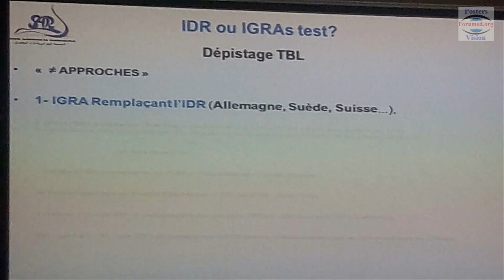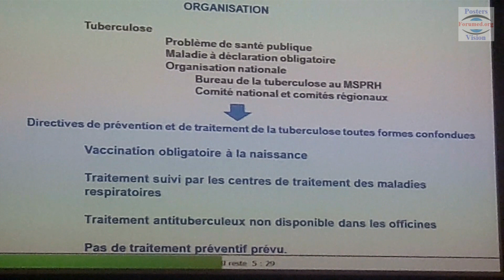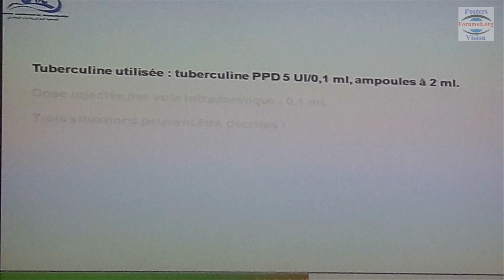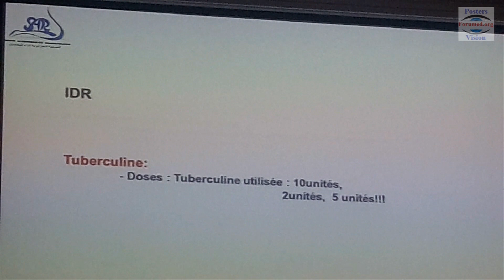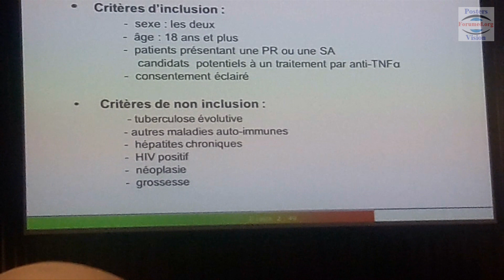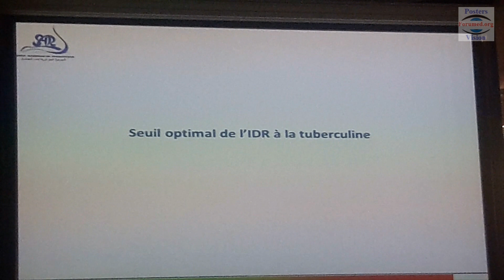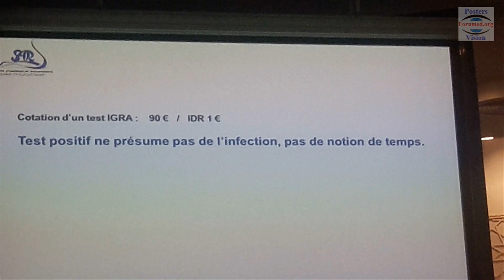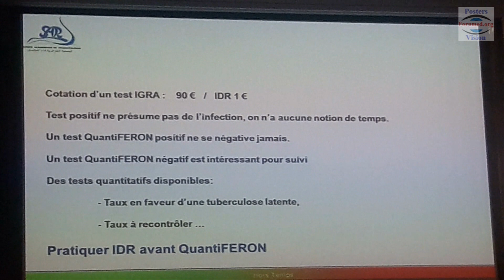Dépistage de Tuberculose latent avant AntiTNF infection tuberculeuse pulmonaire IDR interféron Gamma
le Dépistage de la Tuberculose latent avant traitement par les Anti-TNF Les Moyens de détection de l'infection tuberculeuse pulmonaire latente par des tests IDR à la tuberculine, interféron Gamma ( IGRA = Interferon Gamma Release Assay, ou IFN , test de libération de l'interféron Gamma.
Rechercher la présence d'une cicatrice de BCG sur l'avant bras,
L'intradermoréaction à la tuberculine, IDR, ou test de Mantoux:  lecture se fait à la 72ème heure par la mesure du diamètre de l'induration. La réaction est négative si le diamètre d'induration est inférieur à 5 mm.
Quantiferon test.